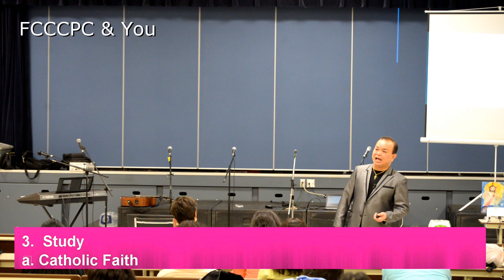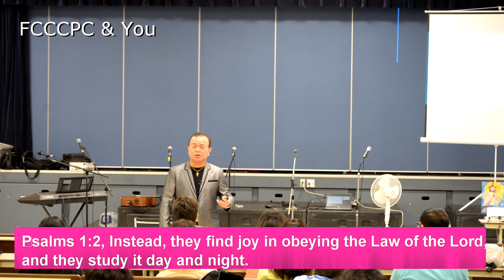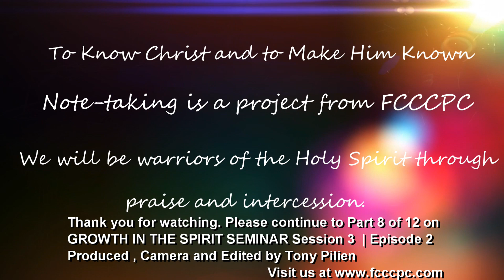Living By Faith | GSS Session 3 | Episode 2/2 Part 7/12 Growing In Godly Wisdom | Bro. Don Quilao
GROWTH IN THE SPIRIT SEMINAR (GSS)
Topic Living By Faith | GSS Session 3 | Episode 2 of 2
Message Notes:  Part 7 of 12 Growing In Godly Wisdom

Speaker: Bro. Don Quilao

Wisdom of God
 “Wisdom from above, by contrast is first of all innocent. It is also peaceable, lenient, docile, rich in sympathy and the kindly deeds that are its fruits, impartial, and sincere. The harvest of justice is sown in peace for those who cultivated peace.” (James 3:17-18) “it is in Christ and through His Blood that we have been redeemed and our sins forgiven, so immeasurably generous is God’s favour to us. God has given us the wisdom to understand fully the mystery, the plan he was pleased to decree in Christ, to be carried out in the fullness of time; namely, to bring all things in the heavens under Christ’s headship.” (Eph. 1:7-10) God’s wisdom is that salvation and forgiveness of our sins is not something we have to do or try to earn. God’s wisdom is quite simple: in humility and honesty admit that we have sinned and need a Saviour. God the Father has provided His Son Jesus Christ as theSaviour we all need. Repent and receive what Jesus has already won for us.

FCCCPC and Deacon Stan Cor

Follow us on FCCCPC as a part of your Foundation and Growth Talks and let them inform the rest of your day. If it satisfied you to our Living By Faith | GSS Session 3 | Episode 2 of 2, you can share with your friends from social media by tapping below the like, comment, and share bottom of the episode page. Scroll down and select your option of choice.